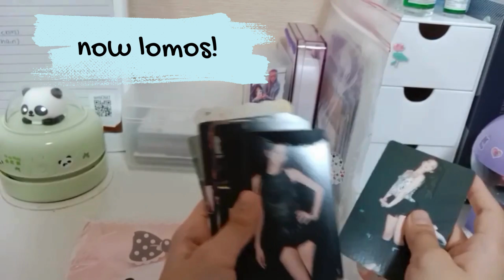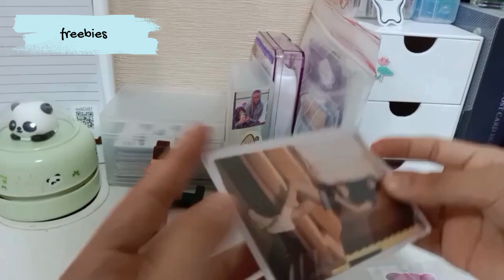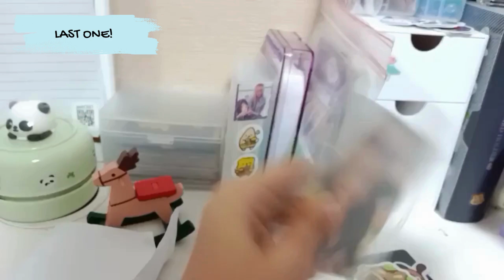ultimate un-pack with me!💗✨unpacking, pwm, haul, photocards, asmr, kpop@txaraofficial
All about asmr, unpack with me, and K-pop! The ASMR that we all love, its the AESTHETIC unpack with mes and the LOVEABLE K-pop cards! @txaraofficial